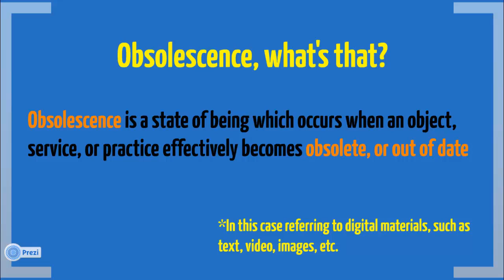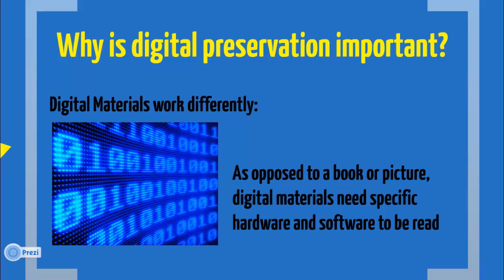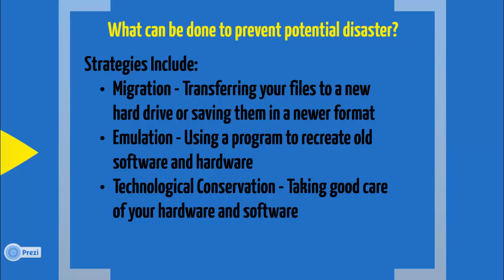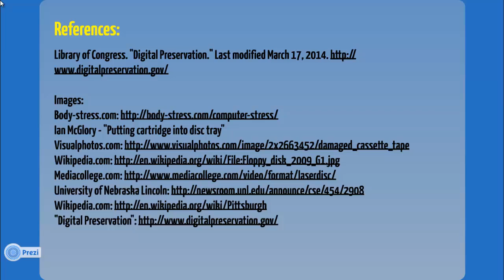Obsolescence, Digital Preservation, and You: A Public Service Announcement (LIS 2674)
A public service announcement highlighting the importance of digital preservation and the risks of obsolescence.

Sources consulted:

Library of Congress. "Digital Preservation. "Last modified March 17, 2014.